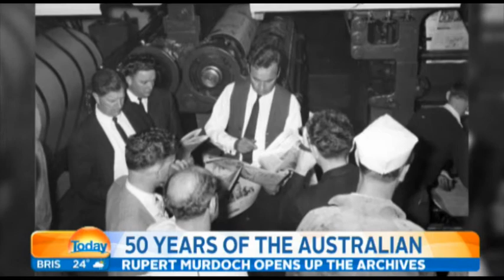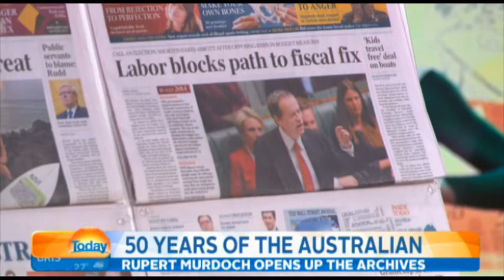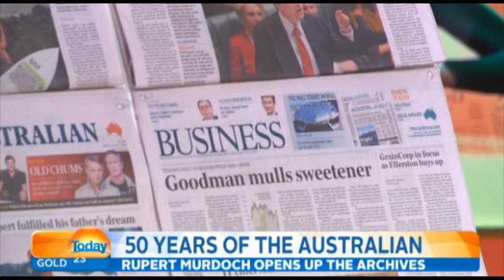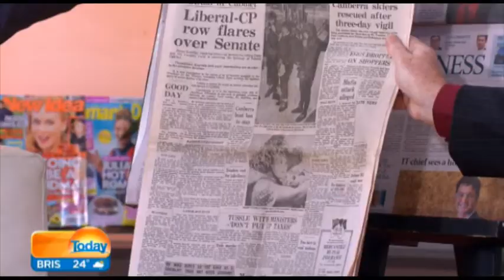50 years of The Australian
The Australian celebrates its 50th anniversary, editor-at-large Paul Kelly tells how Rupert Murdoch established the country's only national newspaper to 'shake up the joint'. Courtesy: Weekend Today